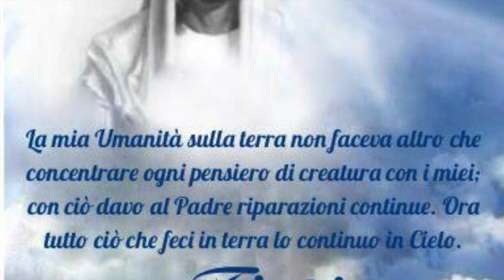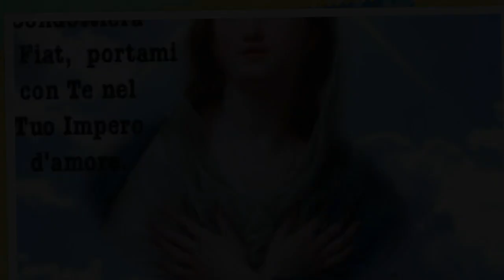Misericordia voglio e non sacrificio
Senza un vero amore a Gesù e una grande misericordia per le anime, tutte le nostre opere non sono e non possono essere gradite a Lui. Omelia Venerdì 7 Luglio 2017, XIII settimana del tempo ordinario

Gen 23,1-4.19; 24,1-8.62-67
Mt 9,9-13